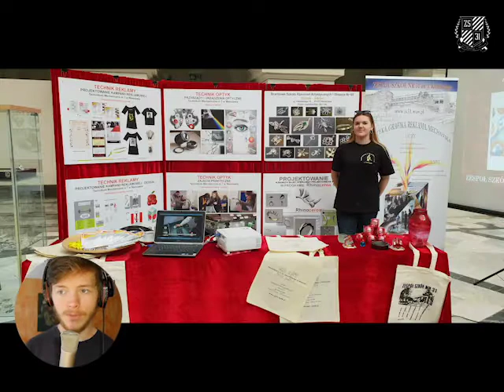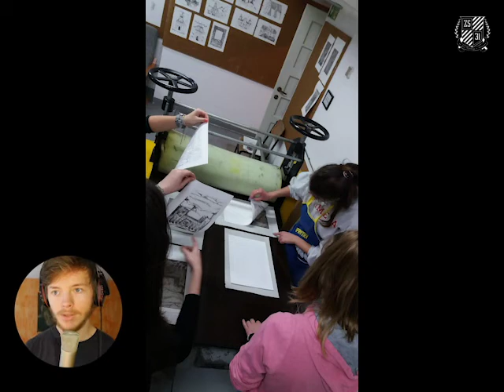Film Reklamowy Szkoły Cz1 5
Zespól Szkół nr 31 Warszawa - serdecznie zapraszamy